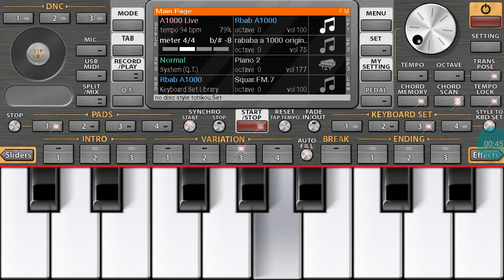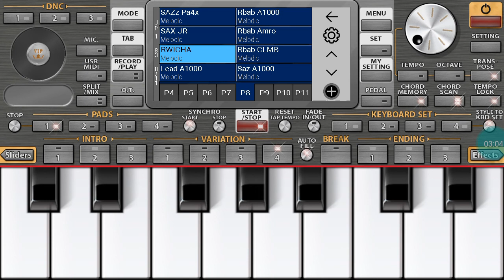موسيقى راي روعة ✨ Rai Org 2021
org 2020,
org 2020 rai,
org rai,
org 2021,
org 2020 rai تعليم,
organisation cuisine,
org 2020 rai تحميل,
org allaoua amrouche,
org abdou sghir,
org akil,
org android rai,
org algerie,
org application,
org bello,
org barwali,
ong bak,
ong bak اسم الفيلم,
org bakhta,
b organisé,
borga,
b organic,
b&m organisation,
c organizer,
c-organizer professional,
org çiftetelli,
org despacito,
org dance monkey,
org dz,
org djalil palermo courage,
org djalil,
org dv3,
org dadoo 25,
d'orgeix,
d'orge,
d'organiser,
d'orgeix les mains,
d'orgeix equitation,
d'orgeix dresser c'est simple,
d'organe,
d'orgueil,
org egyptien,
org ertugrul,
org english songs,
org erik dalı gevrektir,
org billie eilish,
efit,
e-kabalah-org,
org fou,
org faded,
org funcraft,
f organics,
org gasba,
org guitar,
org gem,
org gnawa,
org gta san andreas,
org galaxy,
g. orgill,
gs orgen,
org hasni,
org hindi,
org idir,
org iphone,
org instru,
org instrumental,
org ios,
org instrument,
i origins,
org jdid,
org joker,
org jw,
org jaw tounsi,
org jbala,
j'organise l'anniversaire,
org kabyle,
org kabil,
org kabyle matoub,
org khaled,
org lessons,
org lovely,
org lemon,
l'orge,
l'organe,
l'organe de corti,
l'organza,
l'organisation,
l'orgueil,
l'orge pour maigrir,
l'organisme humain,
org medahat,
org madahat,
org manini,
org matoub,
org mobile,
org music,
org masri,
org mohamed benchenet,
m organisation,
morgz,
m'organiser jul,
morgan wallen,
morgz mum,
original m,
org new,
org nani,
org nti sbabi,
org naili,
org nayda,
org nbi3 zatla,
org nador,
org nasıl çalınır,
n organic,
n'zoth orgrimmar,
org ouen,
org oriental,
korg organ,
org omar 2018 chaabi,
org oussama,
o organ,
o orgulho,
o organics acai,
org öğrenme,
org önerileri,
org öğreniyorum,
org öğrenmek,
org piano,
org pc rai,
org pro,
org piano 2020,
org piano rai,
org pc 2020,
org pirates of the caribbean,
org pc kabyle,